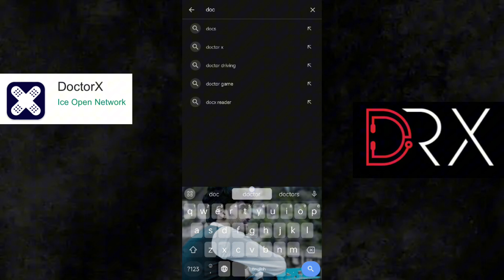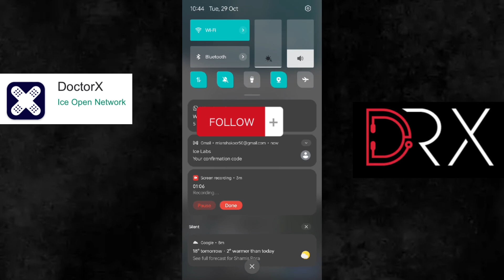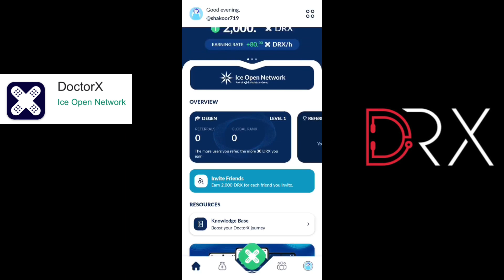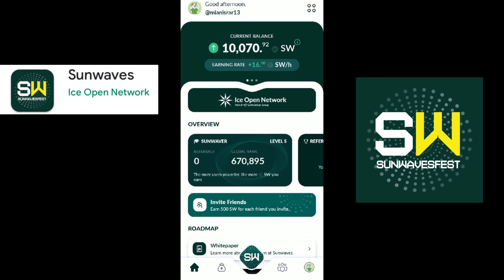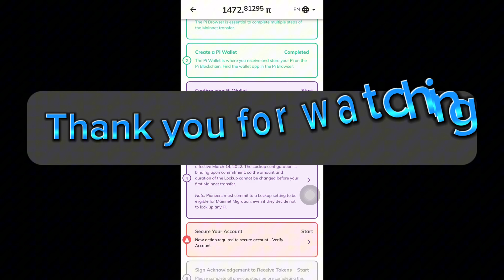Doctor X Bigger Airdrop in November last 2024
Coin
Fully Details

DRX Invite   smisrar